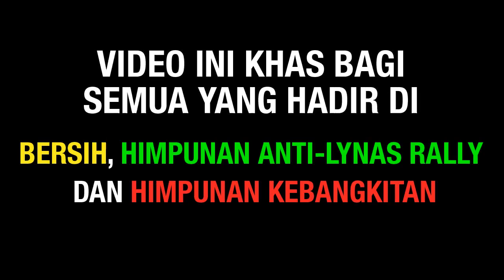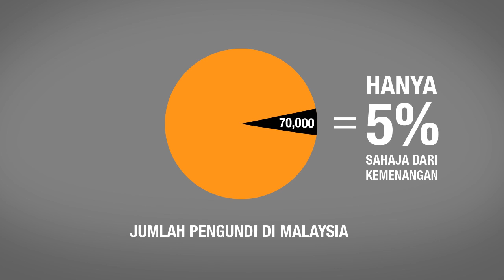Cetuskan Perubahan - Lawan Tetap Lawan!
"Cetuskan Perubahan' adalah sebuah kempen untuk memacu 'Tsunami Politik 2.0' dalam Pilihanraya Umum ke-13 yang bakal menjelang tiba.

Ia adalah sebuah kempen untuk mengumpulkan wargakota untuk menyebarkan mesej perubahan pulang ke kampung halaman masing-masing. Pakatan Rakyat hanya boleh mengalahkan Barisan Nasional jika keluarga, sahabat dan taulan di kampung benar-benar maklum dengan apa yang sebenarnya sedang berlaku di dalam negara ini, serta akibat daripada hegemoni BN yang berterusan.

Pakatan Rakyat akan mendepani jalan yang payah dengan kawalan BN ke atas tiga perkara iaitu; wang, media dan jentera kerajaan. BN akan membelanjakan wang pembayar cukai untuk membeli undi rakyat, terutamanya mereka yang tinggal di kawasan pedalaman dan berpendapatan rendah. Mereka mempunyai kawalan penuh terhadap semua media arus perdana yang terus-menerus telah terbukti menyiarkan pembohongan terhadap Pakatan Rakyat dan mensensasikan kejayaan kosmetik BN. BN akan menyalahgunakan sumber-sumber kerajaan dan jenteranya sama seperti ia mengawal Suruhanjaya Pilihan Raya (SPR) dan Jabatan Pendaftaran Negara demi mengekalkan kekuasaan mereka dengan apa cara sekalipun.

Pakatan Rakyat tidak memiliki kerendahan moral BN yang memepergunakan wang, media dan jentera kerajaan untuk masuk ke kawasan yang lebih terpencil. Tetapi kami ada anda, Anda telah menyaksikan semua pembohongan BN. Anda sudah muak dengan kronisme dan rasuah yang berleluasa. Anda telah menemui kebenaran di media-media alternatif. Anda mahu menghentkan salah guna kuasa yang berterusan oleh mereka yang memegang kuasa.

Andalah yang akan menjadi laskar kami. Andalah yang mampu untuk mencetuskan perubahan. Sila kunjungi untuk langkah-langkah yang anda boleh ambil untuk mencetuskan perubahan yang amat penting di sejarah Malaysia.

Ubah Sekarang, Bersihkan Malaysia!